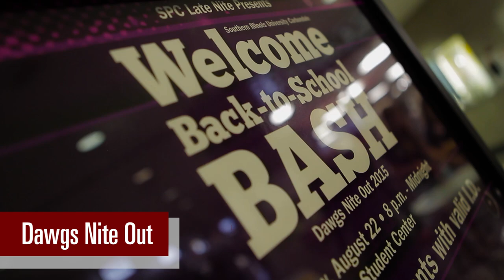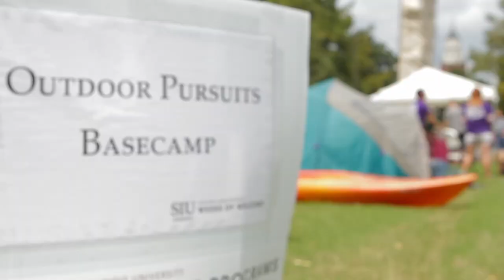SIU Carbondale 2015 Move-In & Saluki Startup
An overview of the 2015 Move-In & Saluki Startup events at SIU Carbondale!